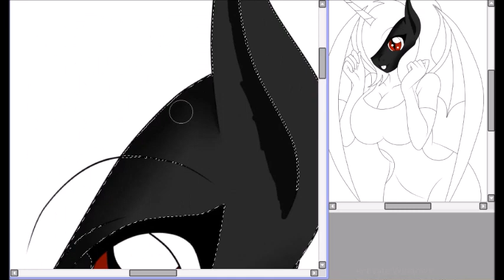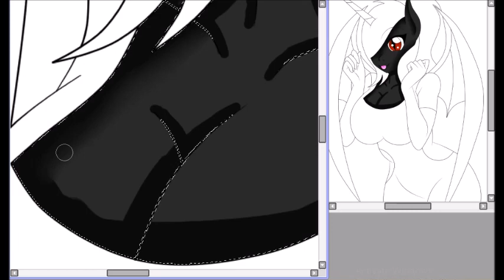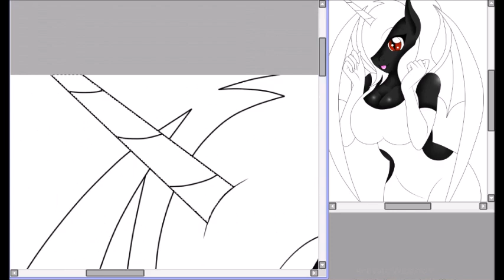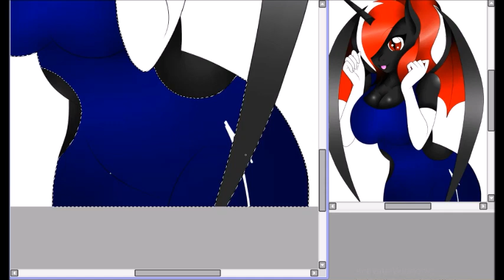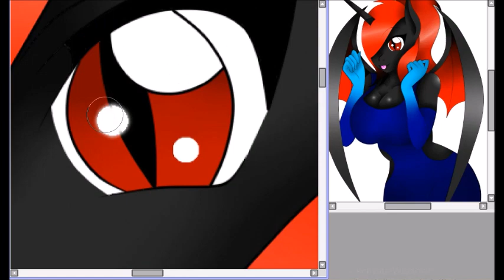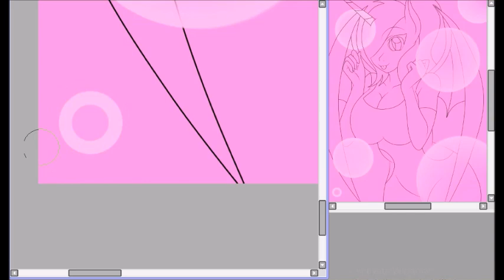Aren't I A Cutie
My newest and cutest piece! I really like this one and it was worth all the time it took to make it